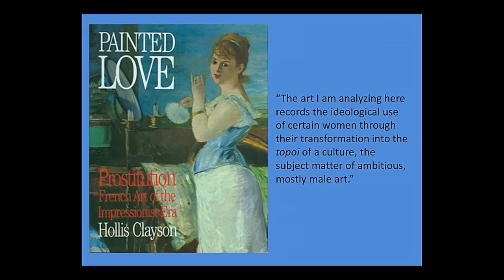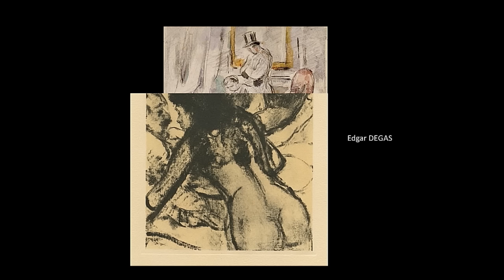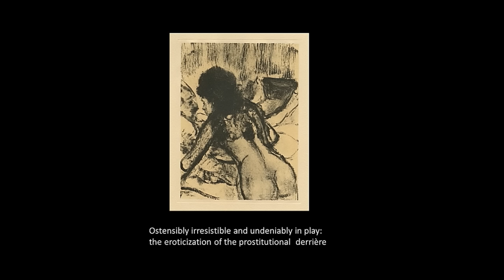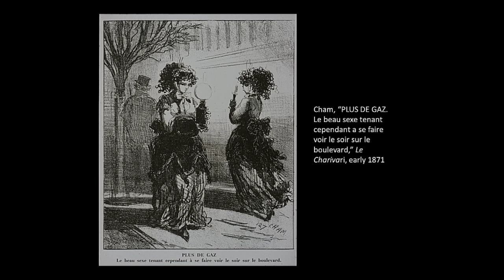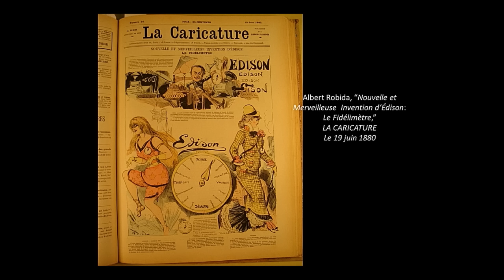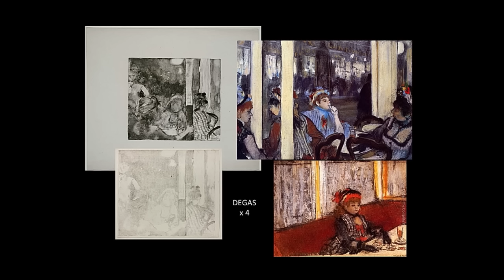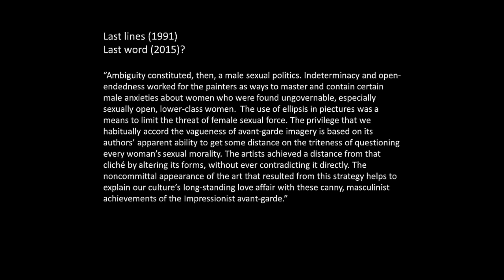1 Accueil Hollis Clayson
"Painted Love repainted"
Hollis Clayson, professeur d'histoire de l'art, Institute of Fine Arts, New York University ; Northwestern University, Etats-Unis